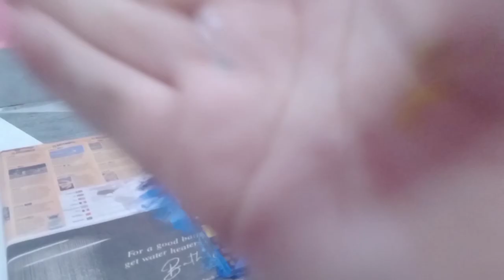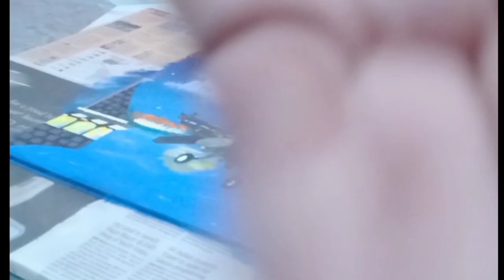People who can fly are called "LEGENDS" | by AAA...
Most special things of this world are underrated...

if u want to know stories of great personalities or legends , then let me know in comments : )

So,
this was my small practice to give tribute to all those legends who are living in our hearts by the way of their flying journey. yess! it is a tribute to Indian Air Force... This Acrilyc painting is not only a painting.. but also the emotion of a fighter pilot... A big salute to our Indian Air Force (IAF) also the fourth largest and the greatest Air force in this world...

 tata!